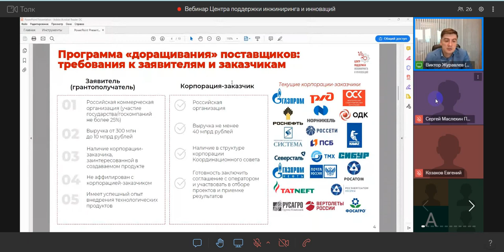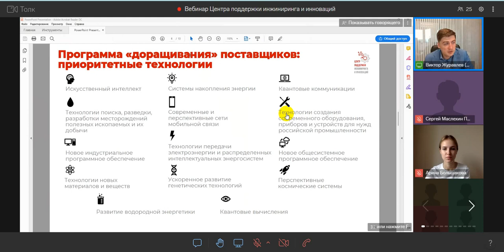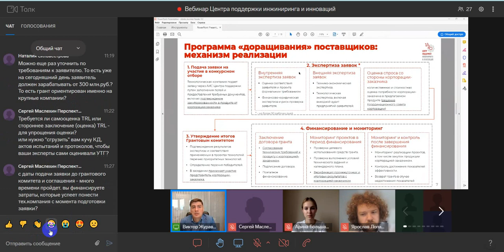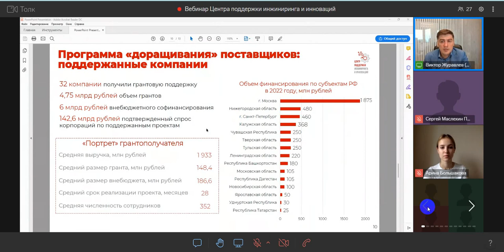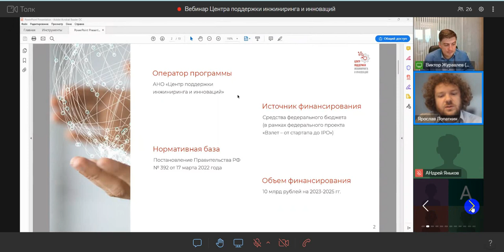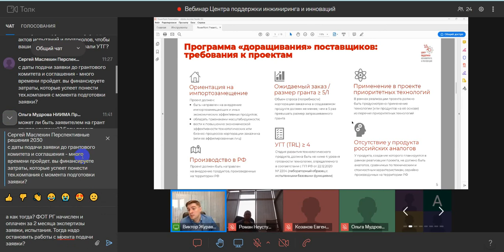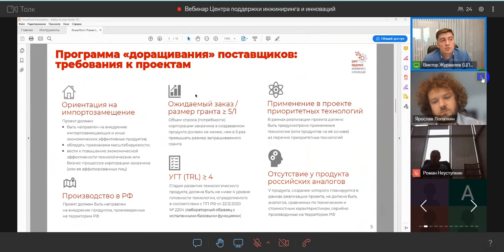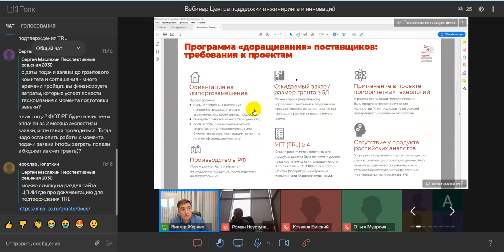Чем отличаются гранты ЦПИИ на НИОКР (392) и субсидии Минпромторга (1649, 109, 1252, 529) на НИОКР?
Гранты технологическим Ко на ОКР, доработку внедрение решений у корпораций:
    Грант fasie на доработку решений с технологическим партнером
    Грант Минпрома на доработку и внедрение решений у промышленного заказчика
    Грант РФРИТ заказчику на внедрение ПО\ПАК\АПК
    Грант РФРИТ на кастомизацию ПАК\АПК\ПО-решений для заказчика
    Грант Сколково на доработку решений у заказчика
    Гранты Сколково на доработку внедрение решений у заказчика
    Гранты ЦПИИ на доработку внедрение решений у корпорации заказчика
    Гранты на доработку внедрение решений у заказчика